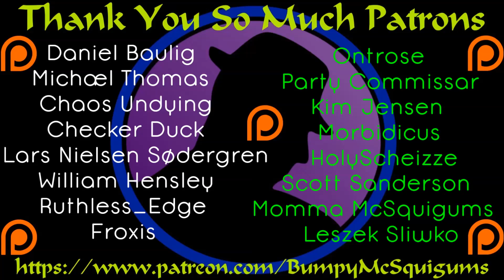Let's Play Total War Warhammer 2 - Part 9 - Oh Noes!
It seems as though our dominant tactics and superior numbers might not actually be those things. Sure we had more units, but our traditional tactics did not work at all. I hope this isn't a trend. enjoy my horrible defeat. :(

Let's Play Total War Warhammer 2 Co-Op!  We've decided on the Skaven faction as our group this time around.  No more issues like Dwarves and Elves hating each other, just good old rat on rat co-op violence.  We hope you enjoy the madness and mayhem!